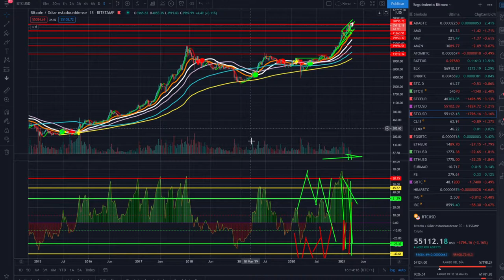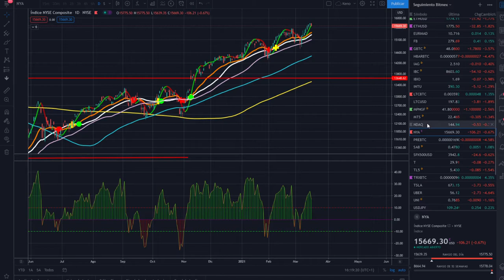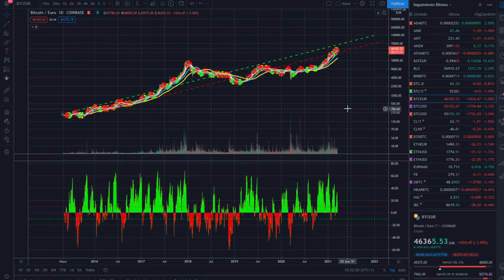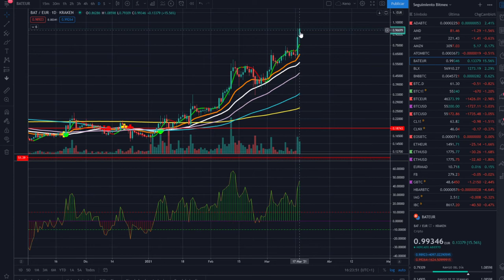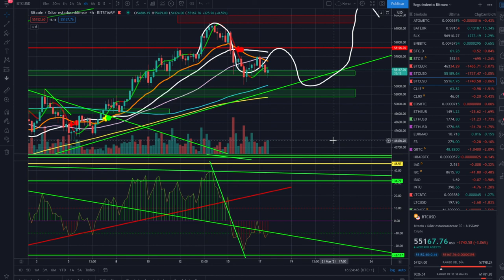🚀BITCOIN parece el monstruo del lago NESS🤢